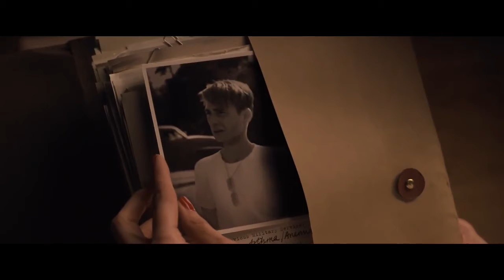Captain America The First Avenger Movie Clip HD